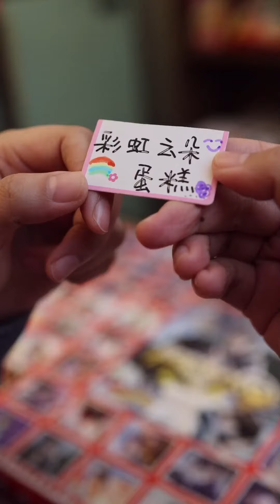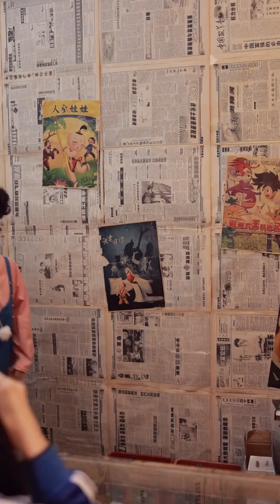小賣部姐姐太厲害了，給小包租婆做了一個彩虹雲朵蛋糕，把小包租婆都看傻眼了！ 【童年鋪子】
在我們的影片中，兒童的安全是我們首要考慮的因素，我們會避免任何可能對其產生負面影響的內容。 小賣部姐姐太厲害了，給小包租婆做了一個彩虹雲朵蛋糕，把小包租婆都看傻眼了！ 【童年鋪子】
哈嘍大家好